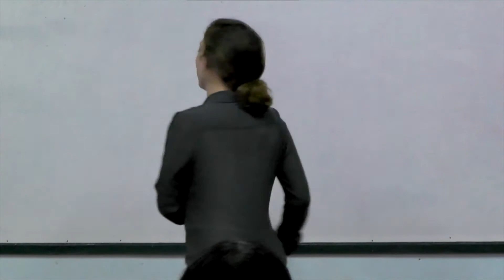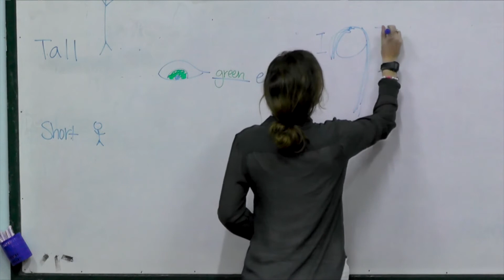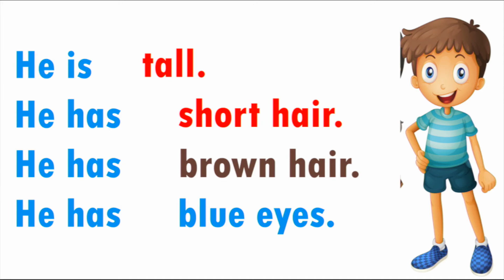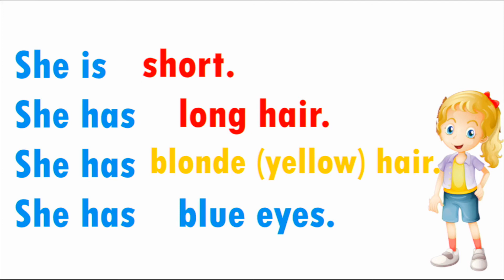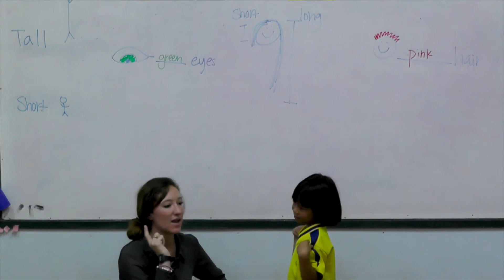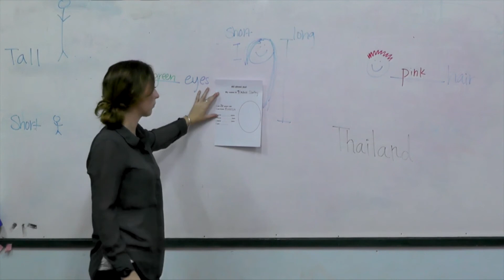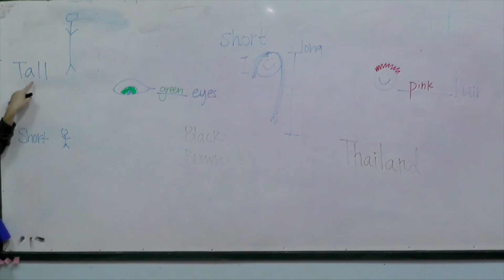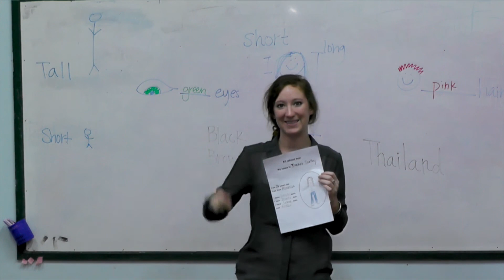Year 1 English, Lesson 18, All about Me! - Describing Ourselves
Teaching English to the first grade students, lesson 18, by Peace And Happiness Foundation